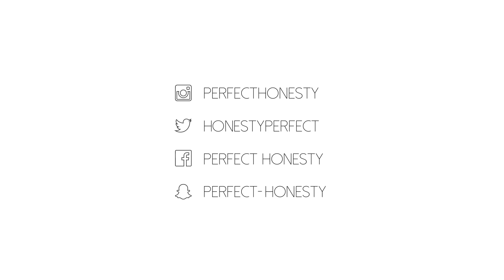MA WISHLIST DE NOËL (2018)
LIENS & INFOS

(il y aussi des plus petites)

MERCER MICHAEL KORS
Il était sur le site quand j'ai tourné cette vidéo et entre temps il a disparu... il est probablement dispo en boutique (printemps, galeries lafayette, michael kors etc)

LUNETTES VOGUE EYEWEAR X GIGI HADID
(existent dans plusieurs coloris)

MUSIC
NOT KLYDE - ROYAL FLUSHED AWAY ft babylung

A P P A R E I L : Canon 700D

Love